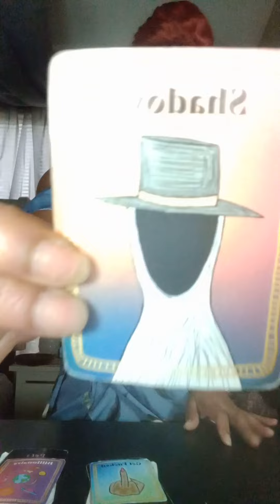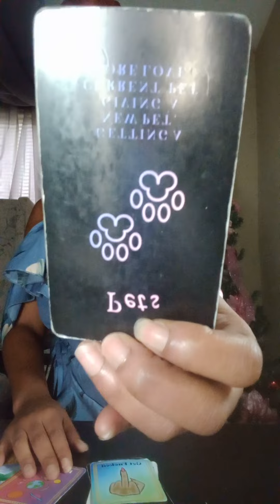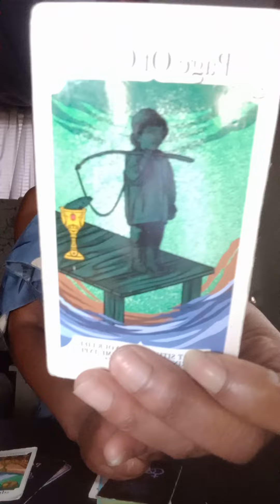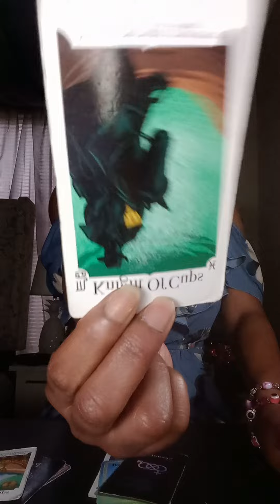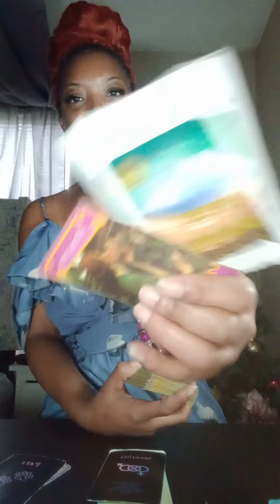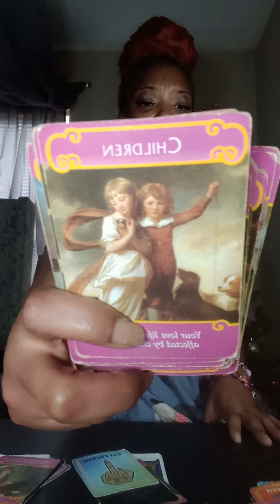Sagittarius ♐, Now Ur STOMPING😳👣 around what these BULLIES,🎭 Think of YOU? 🤣